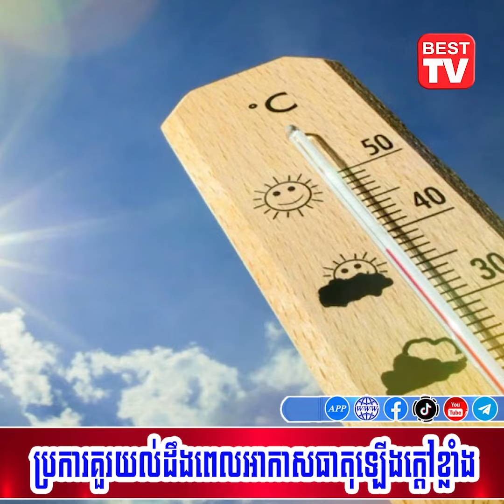ប្រការគួរយល់ដឹងពេលអាកាសធាតុឡើងក្តៅខ្លាំង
Welcome to BEST TV Cambodia channel, you will get the latest news every day.